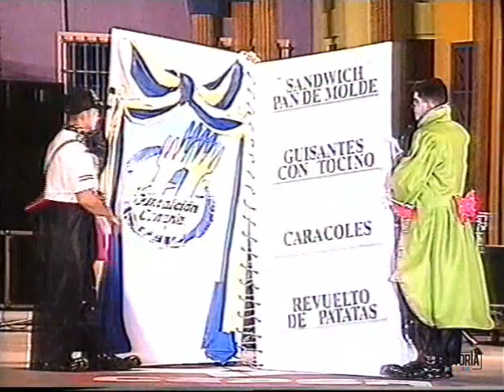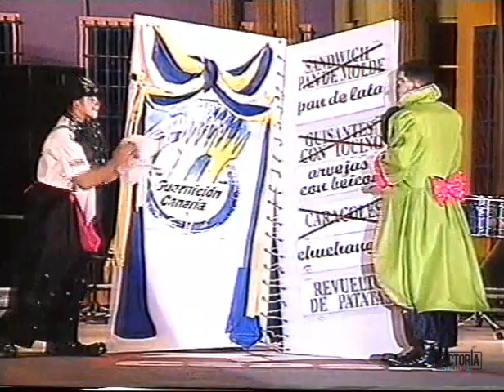CARNAVAL 1996 - MURGA LOS SINGUANGOS - FINAL - ACTUACIÓN COMPLETA - CANAL 7 DEL ATLANTICO.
Digitalización : Domingo Hdez Ramos.
Video de Canal 7 del Atlántico.